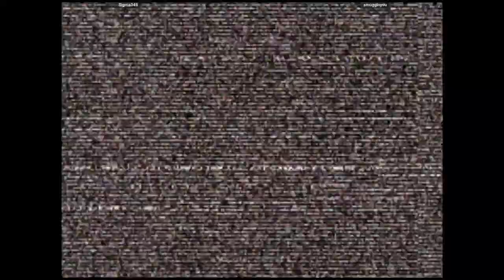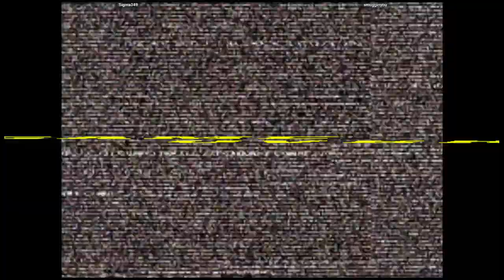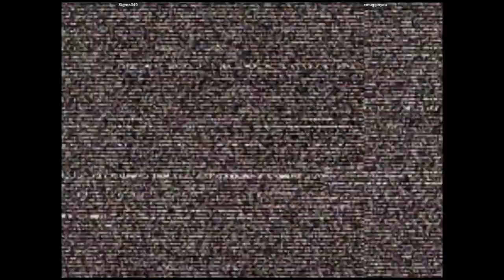CVS2 - Sigma349 VS smugginyou | 🇺🇸🇺🇸 Fightcade2